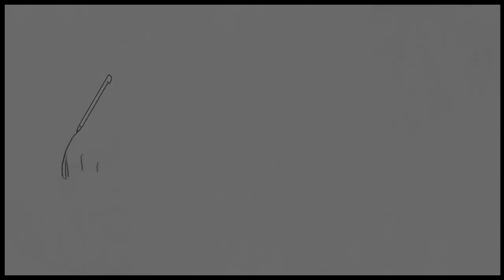Art Academy Atelier - Hennessy Venom Gt drawing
Here is my new car drawing I drew with Art Academy Atelier on the nintendo Wii u! Hope you like it! I posted this drawing on Miiverse too:)

Miiverse: 3Dani0